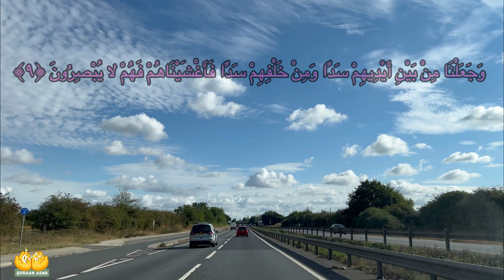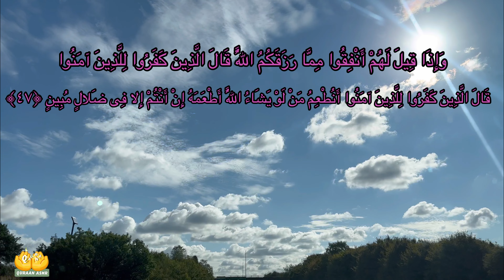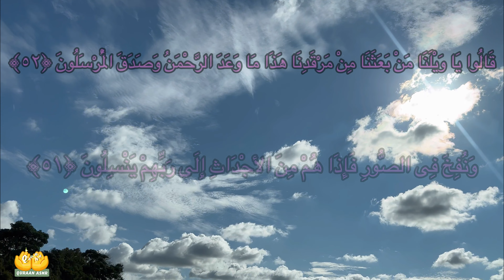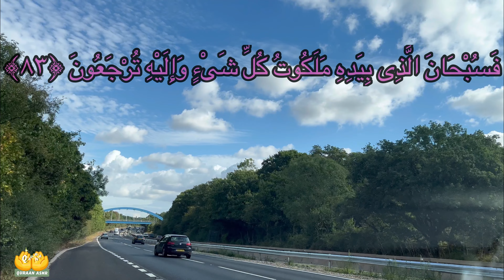Mysteries Unveiled: Contemplating Surah Yasin Beneath the Enchanting London Skyline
Surat Yasin With arabic Text +View of London

In a narration from the Holy Prophet (PBUH), it is said: In the Torah, Surah "Yes" is called "mystery: inclusive" because it includes the good of this world and the hereafter, and removes the troubles of this world and the hardships of the hereafter from him.
And it is also called "Qadiyyah: the remover of the bringer" because it repels all evil from its reciter and fulfills all his needs, and the recitation of that surah has a reward equal to twenty Hajjs. And listening to the sound of its recitation is equivalent to the reward of a thousand dinars of spending in the way of God.

Imam Sadiq (peace be upon him) says: The dead person is happy because of the request for mercy and forgiveness that is given to him, just as the living person is happy because of the gift that is given to him.

وفي رواية عن الرسول الكريم صلى الله عليه وسلم قيل: في التوراة ، سميت سورة "نعم" بـ "الغموض: الشامل" لأنها تشمل خير الدنيا والآخرة ، وتزيل عنه متاعب الدنيا ومشقات الآخرة.
ويسمى أيضا "القدية: مزيل المجيء" لأنه يصد كل شر من قرائه ويفي بحاجاته ، وتلاوة تلك السورة أجر عشرين حج. وسماع صوت تلاوتها يعادل أجر ألف دينار من الإنفاق في سبيل الله.

يقول الإمام الصادق عليه السلام: يفرح الميت بطلب الرحمة والمغفرة الذي يعطيه له ، كما يسعد الحي بسبب الهبة التي تُعطى له.

LOCATION :LONDON